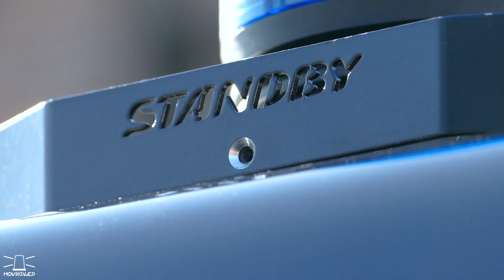Standby Universalhalterung für 3. Kennleuchte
Universalhalterung für die 3. Kennleuchte

Die Halterung kann in der Höhe eingestellt werden. Sie wird an der Reling fest geschraubt, auf der gegenüberliegenden Seite sorgen 2 Magnete für den benötigten Halt.